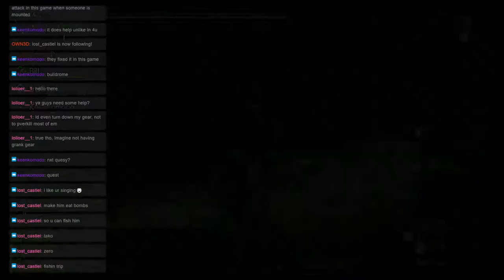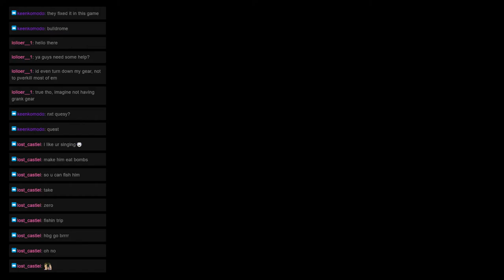Monster Hunter Mondays: Quest 34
** - Noise Violation